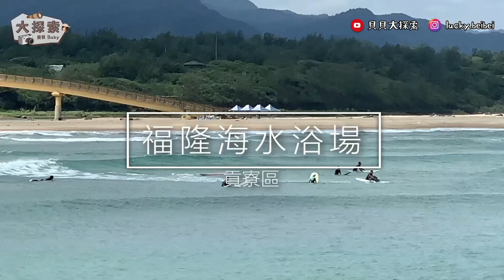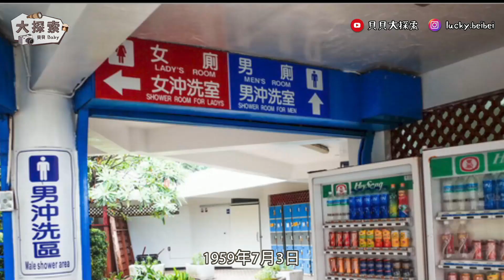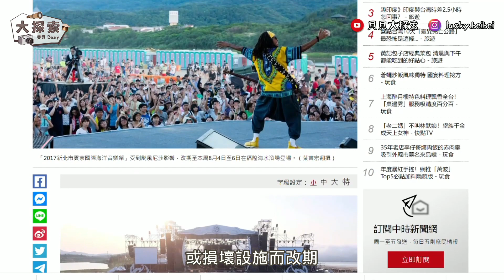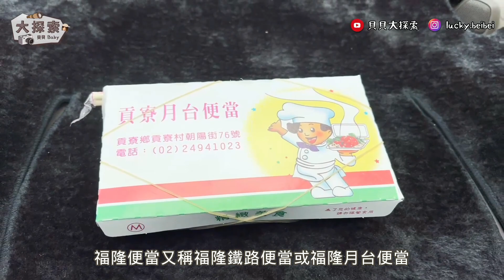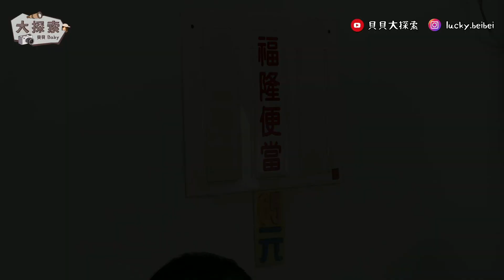【漁港走透透】#19 東北角｜福隆漁港｜Walking on the coast of Fulong ｜ EP_104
這一集的漁港走透透，
貝貝來到東北角寮區的福隆漁港，，
福隆漁港沒有魚腥味，非常幽靜，
非常適合半日或一日遊，
自在地悠閒地漫步在純樸的漁村，
是一個結合休閒、生態的港口。